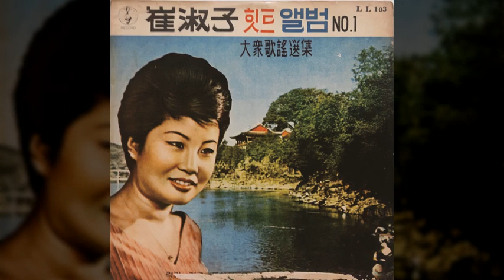어이하면 좋아요 / 최숙자 (1961) / 이철수 작사 / 김화영 작곡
어이하면 좋아요 / 최숙자

앞을 막아봐도 가시네요
사정 사정해도 가시네요
떠나면 다시는 돌아온 님 봤느냐
정든님을 어이하면 좋아요
나를 두고 떠나시면 어이하면 좋아요

앞을 봐도 정말 잘났네요
뒤를 봐도 정말 잘났네요
헤지면 언제나 다시 만날 님이냐
외로운 밤 어이하면 좋아요
말은 가자 슬피우네 어이하면 좋아요

산도 물도 같이 울었네요
꽃도 새도 같이 울었네요
잘 있어 잘 가오 이별이란 섦드라
달 뜨는 밤 어이하면 좋아요
정을 두고 떠나시네 어이하면 좋아요

 이철수 작사 / 김화영 작곡